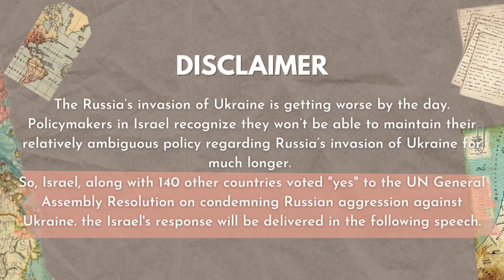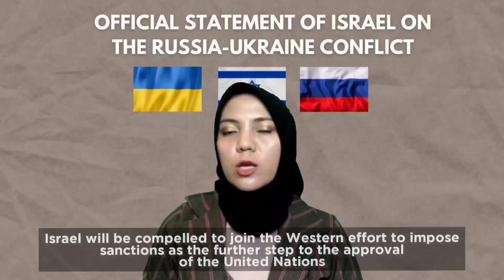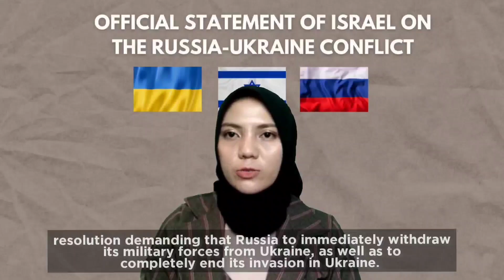WHAT WOULD I DO IF I WAS A DIPLOMAT? | ISRAEL ON RUSSIA-UKRAINE CONFLICT 2022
The Russia’s invasion of Ukraine is getting worse by the day. Policymakers in Israel recognize they won’t be able to maintain their relatively ambiguous policy regarding Russia’s invasion of Ukraine for much longer. So, Israel, along with 140 other countries voted "yes" to the UN General Assembly Resolution on condemning Russian aggression against Ukraine.

Video ini merupakan tugas dari mata kuliah Praktik Diplomasi, Jurusan Hubungan Internasional, Universitas Lampung.

Anggota Kelompok:
1. Basaria br Ambarita - 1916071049
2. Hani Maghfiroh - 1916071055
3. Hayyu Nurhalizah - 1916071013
4. Renda Lintang Gintawangi - 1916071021
5. Victoria Alfita Santosa - 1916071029